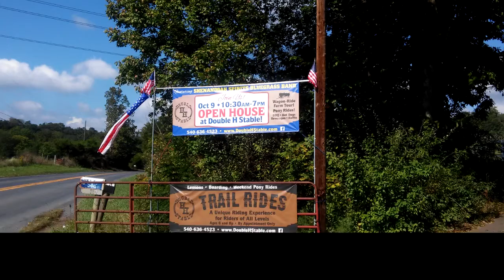Shenandoah Spirits Bluegrass Band...Open Up Your Mouth and Let the Moonshine In!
Performing live at Double H Stables, Front Royal, VA Oct 9th, 2016. A real fun song called "Open Up Your Mouth and Let the Moonshine In". It was written by the Tennessee Jug Mafia. Enjoy!